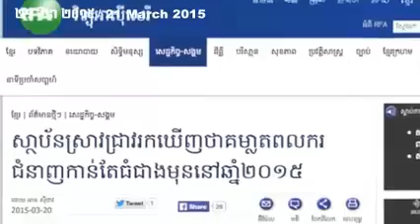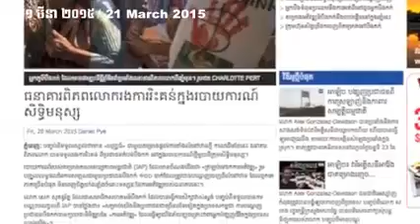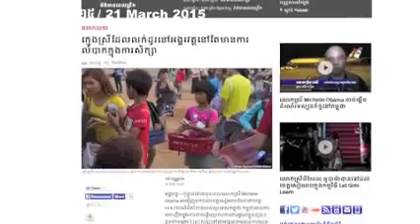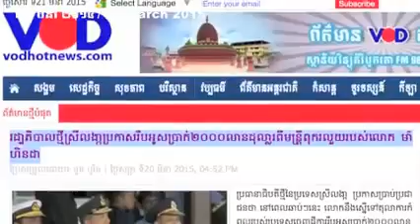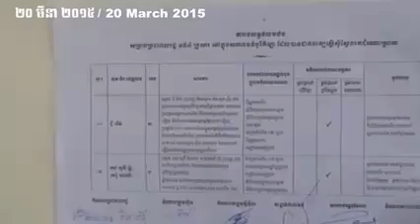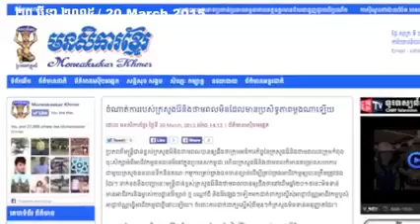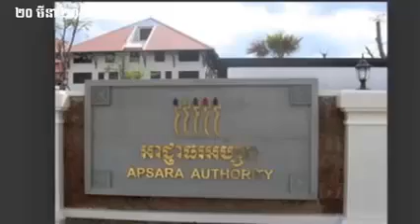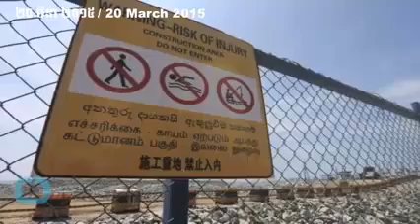CNRP Daily News 21 March 2015 | Khmer hot news | Today news | world news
ksnmeadia072014
thy sovantha

CTN News,
cambodia news,
cnrp tv,

Hot News,
Daily News,

Cambodia/Khmer Videos